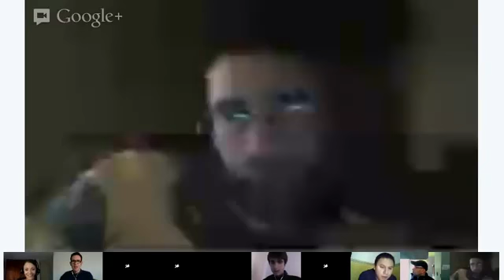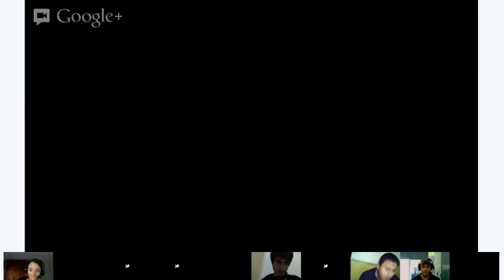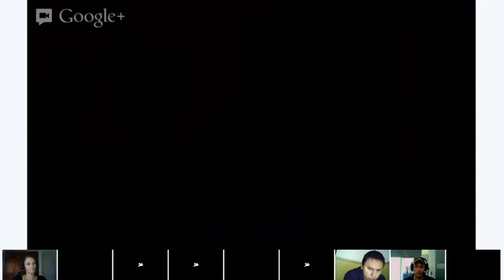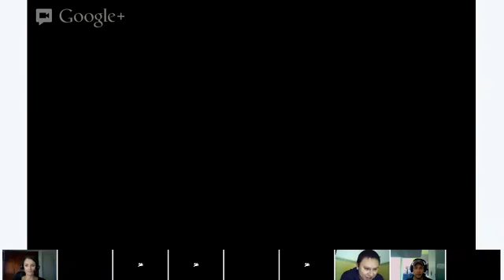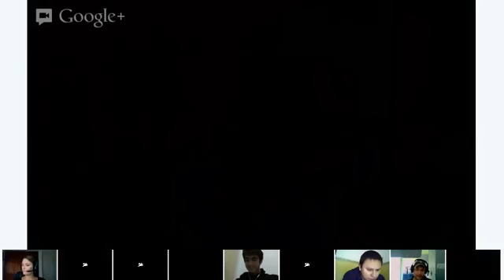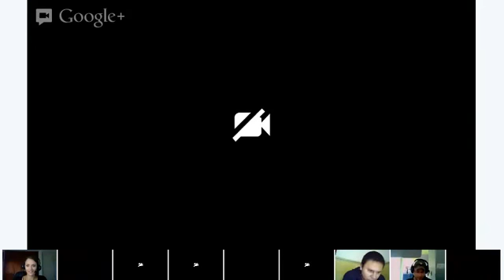Speaking - Abby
We're going to role-play for this hour. We'll use different medical scenarios to practice playing different roles. We'll look at common expressions, and practice using them in "real" conversations.